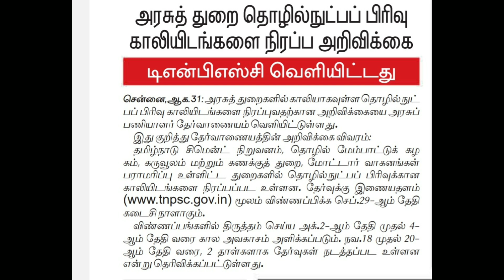Tnpsc latest updates